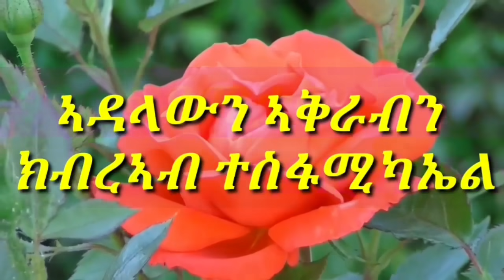ኣገረምቲ ፍጻሜታት ናይዚ ሰሙን